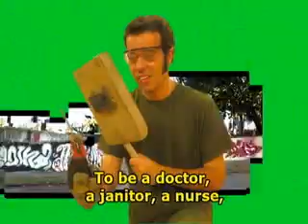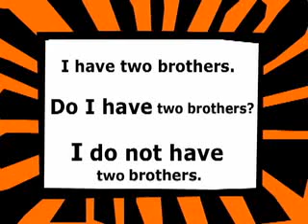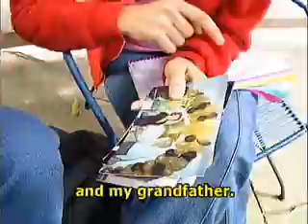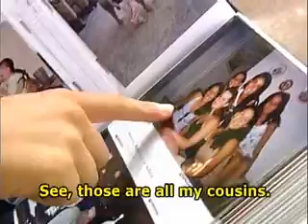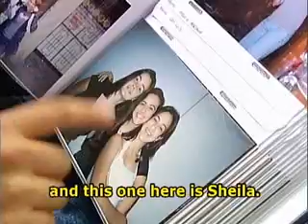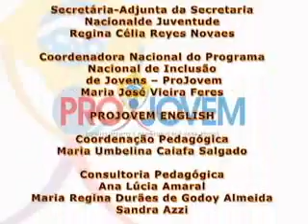Curso de Ingles Pro Jovem Modulo 2 01